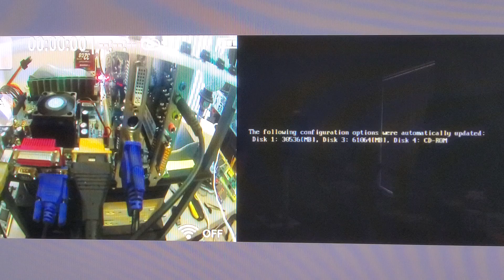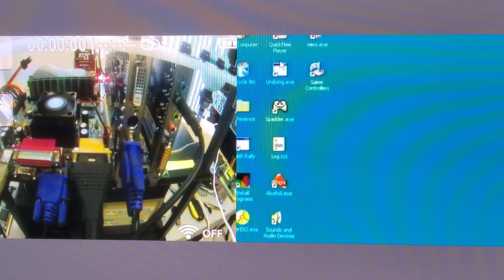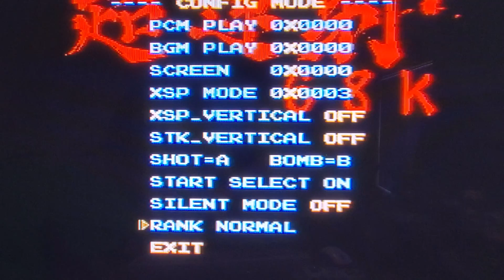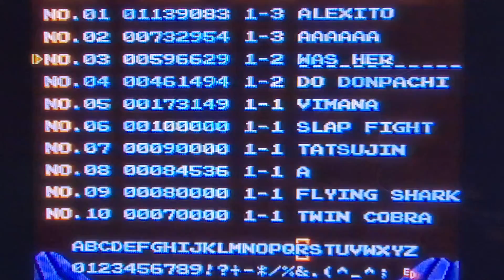January 17, 2021 BMW RUNNING Windows XP CHO REN SHA 68K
VGA OUTPUT: NVIDIA GeForce FX 5500 PCI
BGM & SFX OUTPUT:  Cobra AW744  Yamaha YMF744
START THE GAME: Direct Execution from CF/HDD (LATEST.EXE)

*Tested Version was CH050820.ZIP